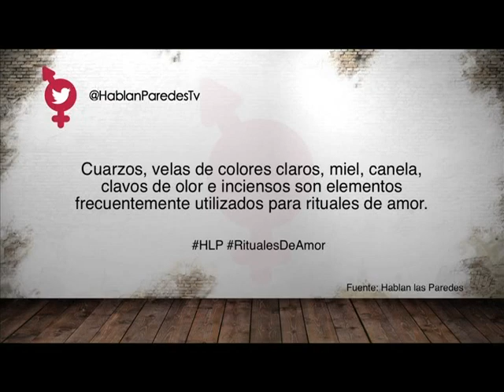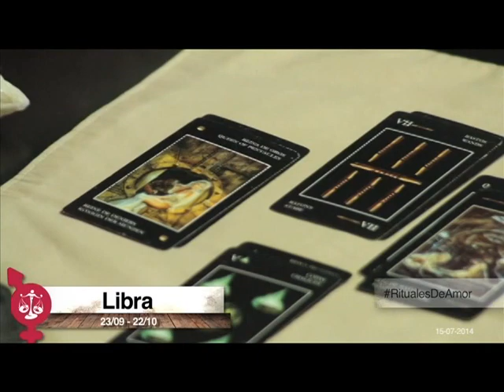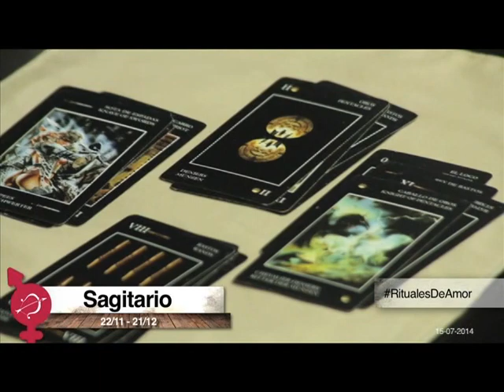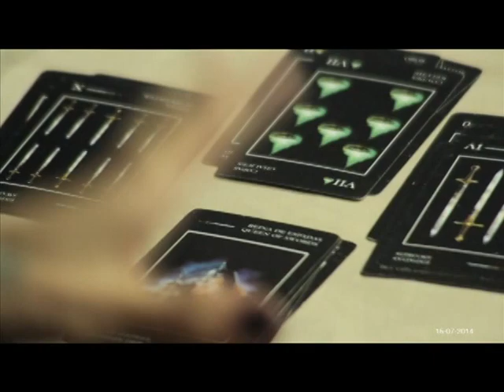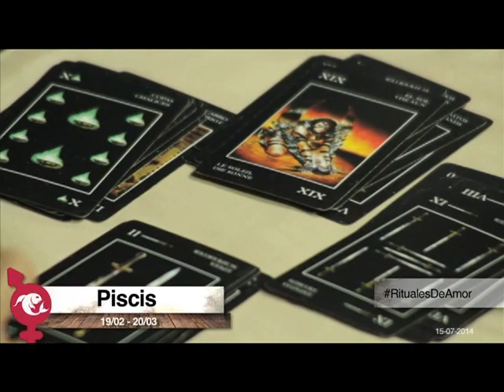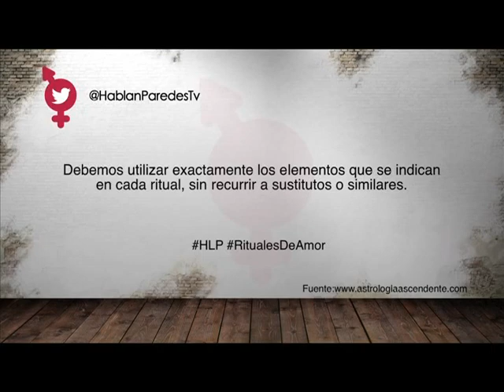Tarot erotico en Hablan las Paredes. Pt2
Tarot erotico de: Alejandra Aristeguieta.
Programa: Hablan las Paredes.
Con la conducción de: Guillermo Tell (El gato).